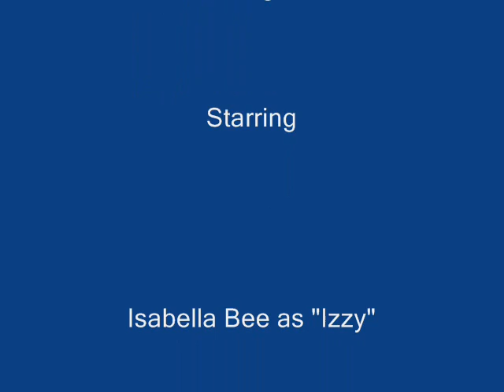Izzy The Shih Tzu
My first feature film :) (keep reading)

Story:
Scene 1 - Taken just after I got Izzy back from my ex wife when I was at my mom's cabin.
Scene 2 - Izzy's introduced to her new home: my apartment in Moorhead, MN
Scene 3 - Izzy and my sister hang out
Scene 4 - the Pantera doggy.
Scene 5- walking along Moorhead's 20th St.
Scene 6 - continuing from scene 5 behind my building
Scene 7 - the finale: Izzy has now become very shy from the camera though she finally does take the bone at the end, yay!

Keep in mind at the beginning that she had been badly groomed.